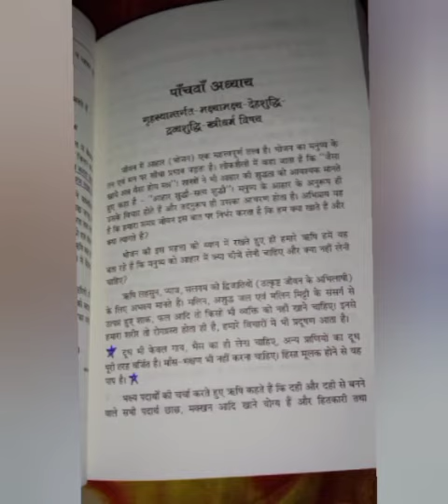अगर आप खुद अपने धर्म ग्रंथ नहीं पड़ेंगे तो ऐसा होगा!मनुस्मृति,मांस भक्षण और भ्रम क्या है सही?DrTezz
बहुत से भ्रम फैलाकर मानव से वो सारे कार्य करा लिए जाते है जिनका वो उत्तरदाई भी न तो,सबसे आसान काम दुनिया मे आज्ञानियों को बहकाना और उनको गलत रास्ते पर ले जाना है इसका उदाहरण मे इस video मे दे रहा हू